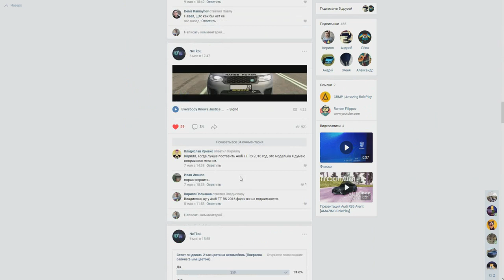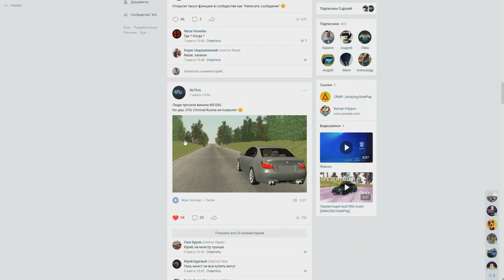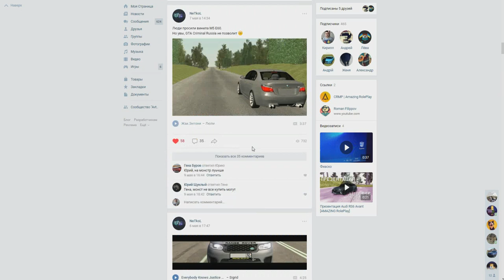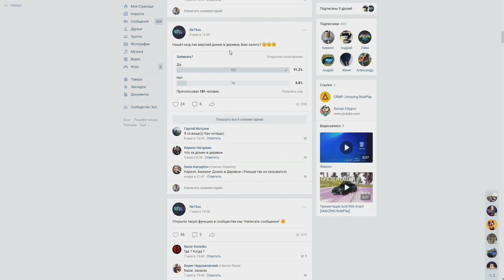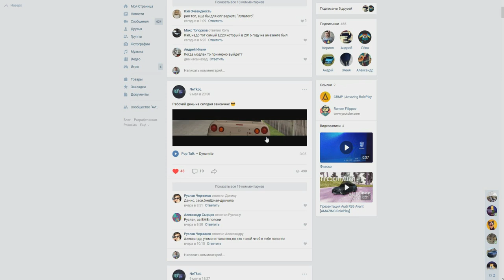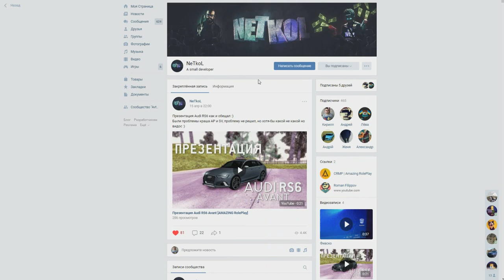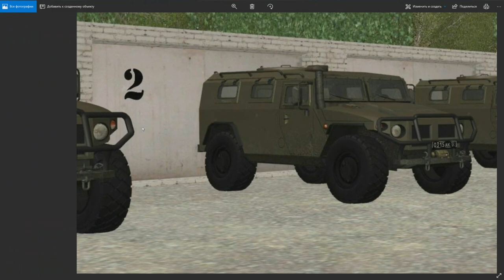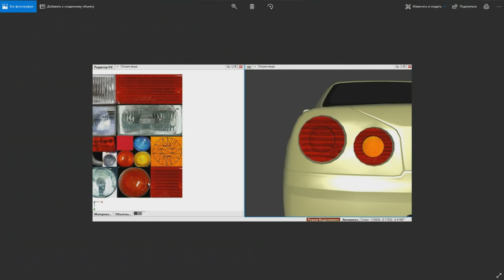🔥CRMP Amazing RolePlay - НОВАЯ ИНФОРМАЦИЯ, ПРО БУДУЩИЙ/НОВЫЙ МОД-ПАК!#898